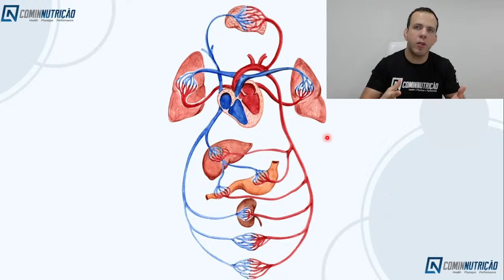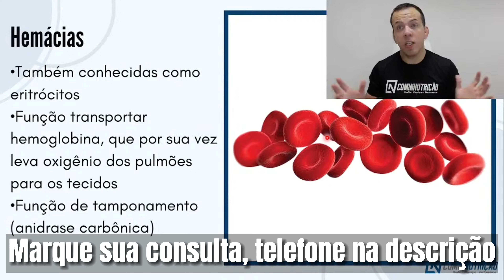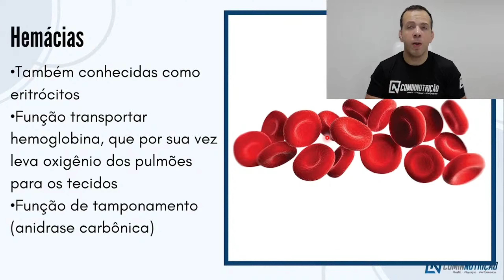HEMÁCIAS - O QUE SÃO E QUAL É SUA FUNÇÃO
Neste trecho da live sobre Exames bioquímicos, eu criador do canal comin nutrição, Jefferson comin falo sobre o que são hemácias e quais são as suas respectivas funções.